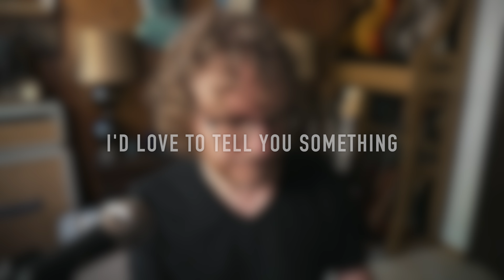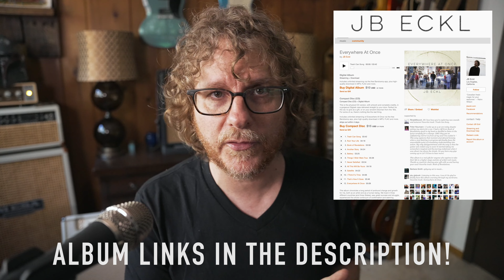I Made This Album Over 10 YEARS and in 3 COUNTRIES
Hey amigos. This one's personal! I want to share with you a major project that represents a long (LONG!) period of my life and a ton of heart & soul. This is a grown-up album that can become a good friend over time, like some of the great ones that inspired and influenced it.

Album mixed by Jon Rezin
Actual trash can footage by Kalyan Studios